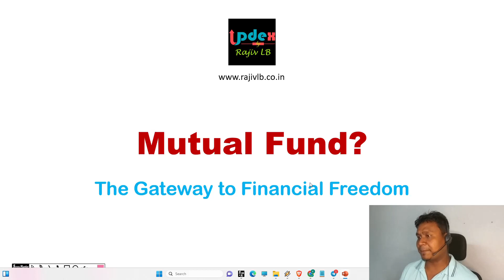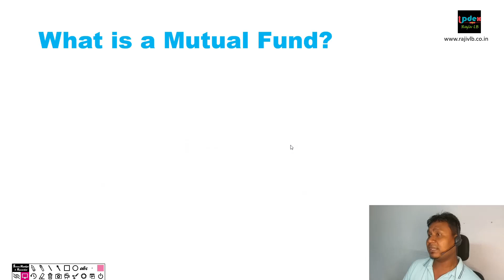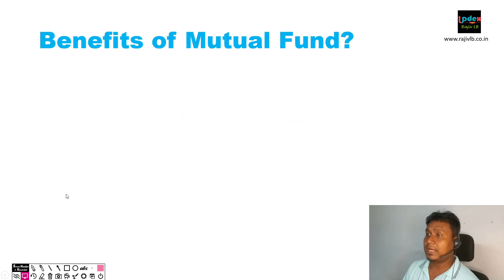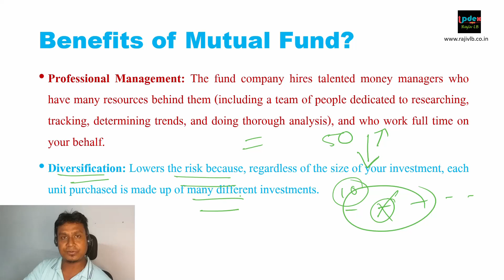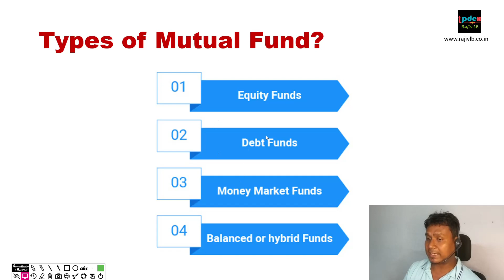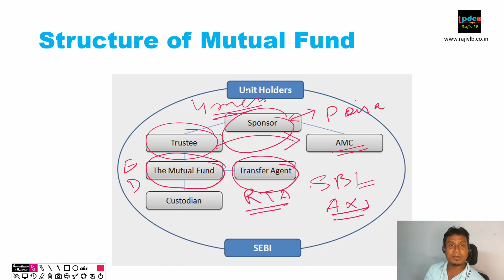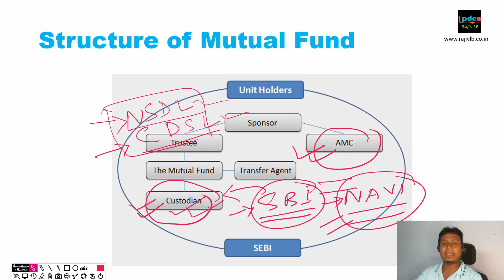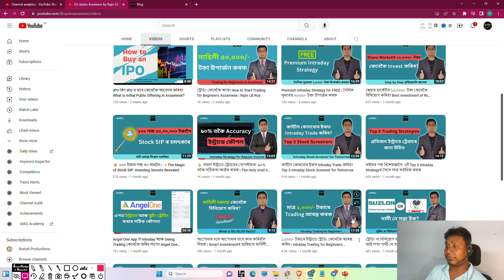Mutual Fund Assamese? Mutual Funds for Beginners Assamese | Best Mutual Fund to Invest Now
RLBR Meet: Online Consultation for Mutual Fund Investment

Description:
In this informative video, we bring you a comprehensive guide to understanding mutual funds in the Assamese language. If you are a beginner looking to explore the world of mutual funds, this video is perfect for you! We cover all the essential aspects of mutual funds, their benefits, and how you can get started as a beginner investor.

Are you curious about mutual funds but unsure of where to begin? Look no further! This video provides a simplified explanation of mutual funds, catering specifically to beginners in Assamese.

Mutual funds are investment vehicles that pool money from multiple investors to invest in a diversified portfolio of securities. In Assamese, we call them "মিউচুয়াল ফাণ্ড" (Miucuẏal phāṇḍ). These funds are managed by professional fund managers who make investment decisions on behalf of the investors.

Why should you consider investing in mutual funds? Well, mutual funds offer numerous advantages. They provide diversification, meaning your money is spread across various assets such as stocks, bonds, or a combination of both. This diversification helps reduce risk. Additionally, mutual funds are suitable for investors with different risk tolerances, as there are various types of funds available.

As a beginner, it's crucial to understand the different types of mutual funds. Some common categories include equity funds, debt funds, balanced funds, index funds, and more. Each type has its own investment objective and risk profile. By choosing the right type of fund based on your financial goals and risk tolerance, you can align your investments accordingly.

How do you get started with mutual funds? The process is relatively straightforward. You can invest in mutual funds through Asset Management Companies (AMCs) or via online investment platforms. It's essential to do thorough research and evaluate factors like fund performance, expenses, and the fund manager's track record before making your investment decision.

In this video, we also provide tips for beginners to enhance their mutual fund investment journey. We discuss concepts like Systematic Investment Plans (SIPs), which allow you to invest a fixed amount regularly, regardless of market conditions. This disciplined approach to investing can help you benefit from rupee-cost averaging.

Investing in mutual funds requires patience, long-term vision, and periodic monitoring of your investments. However, with the right knowledge and guidance, you can embark on a successful investment journey.

If you're ready to explore the world of mutual funds in Assamese, this video is your go-to resource. Expand your financial horizons, grow your wealth, and achieve your financial goals with mutual funds. Watch the video now and take your first step towards financial prosperity!